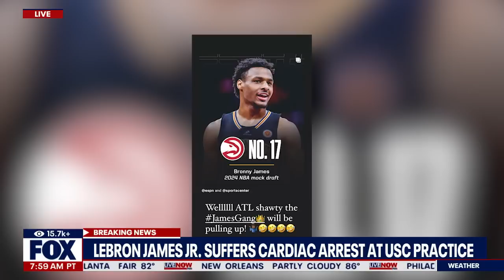Bronny James suffers cardiac arrest at USC basketball practice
Bronny James son of NBA superstar Lebron James suffered a code three cardiac arrest during a practice at the University of Southern California.  James has been treated by doctors and is reportedly in stable condition. | LiveNOW from FOX